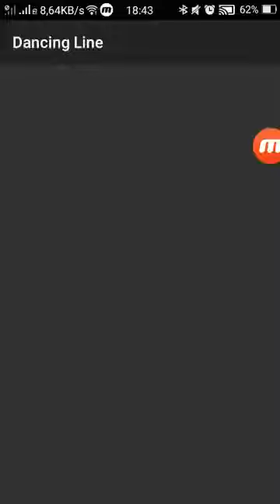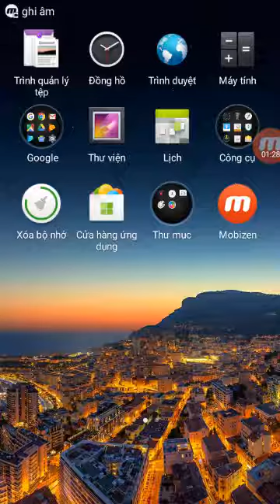Dancing line . The beach